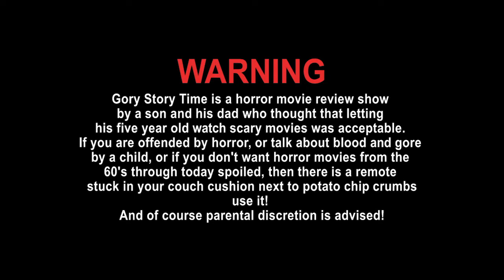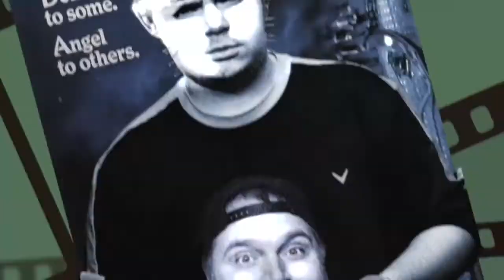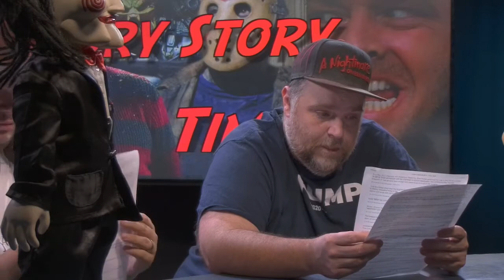Gory Story Times: Jeepers Creepers 3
Jason and Craig review  Jeepers Creepers 3